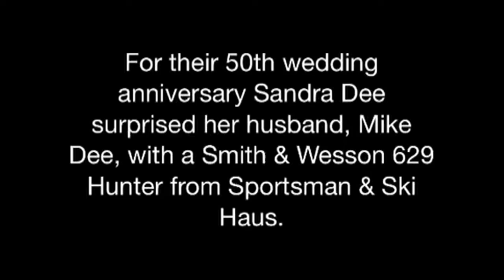Bride gives gun to husband for 50th anniversary at Sportsman Ski Haus.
Sandra surprises her husband, Mike, with a Smith & Wesson 629 Hunter for their 50th wedding anniversary at Sportsman Ski Haus in Kalispell.